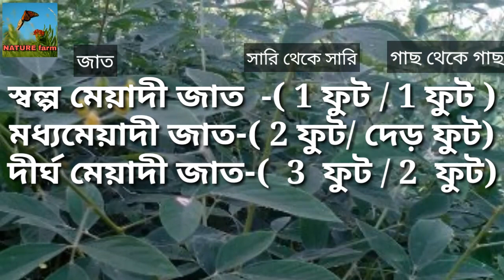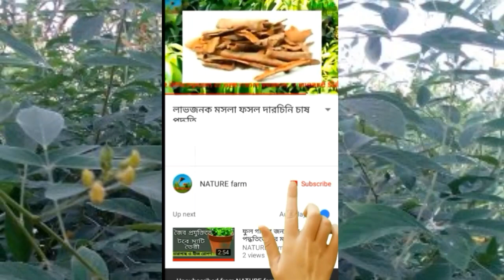পরিত্যক্ত জমিতে অড়হর ডালের চাষ করে লাভবান হতে পারেন আপনিও।।দেখুন অড়হর ডাল চাষ পদ্ধতি।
পরিত্যক্ত জমিতে অড়হর ডালের  চাষ করে লাভবান হতে পারেন।
আপনার বাড়ির পড়ে থাকা জমিতে যেখানে জল সেচের ব্যবস্থা নেই বা মাটির উর্বরা শক্তি কম। যেখানে কোন ফসল চাষ করা সম্ভব নয় ।সেই সব জমিতেও আপনি অড়হড় চাষ করে ভালো লাভ পেতে পারেন।
এটি বছরের দুইটি সময় কিন্তু চাষ করা যায়।
পুরো পদ্ধতি সম্বন্ধে জানতে ভিডিওটিকে পুরো দেখুন।
এরকম আরো ভিডিও দেখতে লিংকে ক্লিক করুন:-